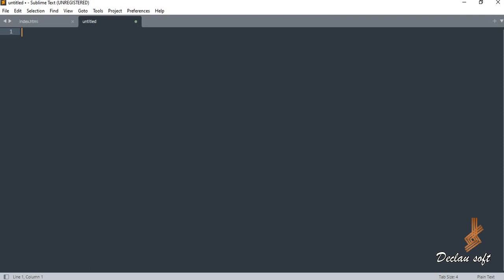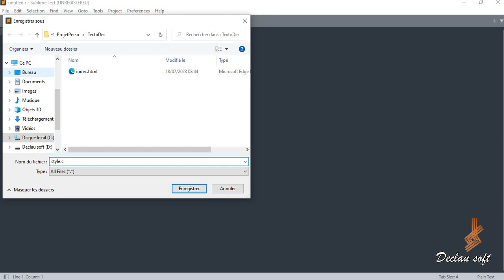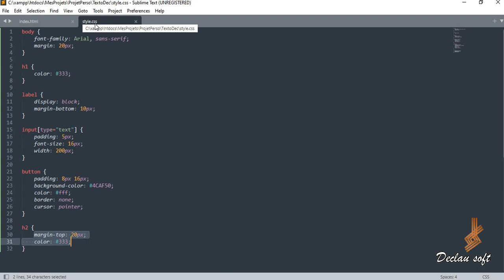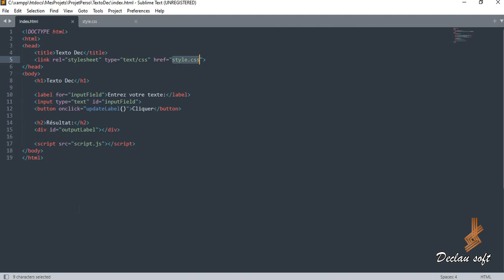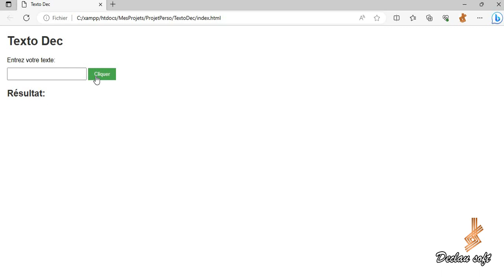Entrer un texte, et l'afficher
Entrer un texte, et l'afficher, partie 2
Après le code HTML, qui jusqu'à présent reste brut, je vais lui donner une forme un peu plus attrayante avec le CSS.
Je crée un fichier que je nomme style.css, et je le place dans le dossier créé plus (celui qui contient le fichier HTML)